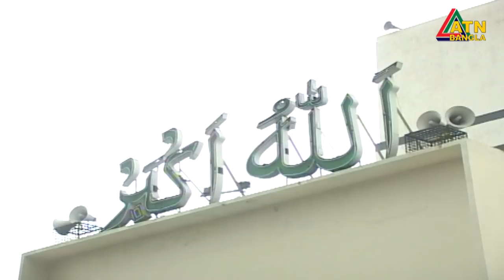এটিএন বাংলা সকালের সংবাদ | ATN Bangla News at 10am | 27.03.2020